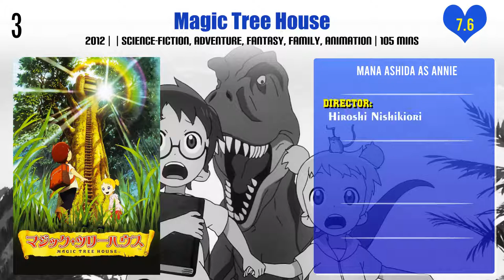Mana Ashida Top 10 Movies | Best 10 Movie of Mana Ashida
Top 10 Movies of Mana Ashida

Find the list of movies by Mana Ashida you can find more information, movie trailers, posters, reviews, youtube links in below link.

Pl. Comment down your favorite movie of Mana Ashida